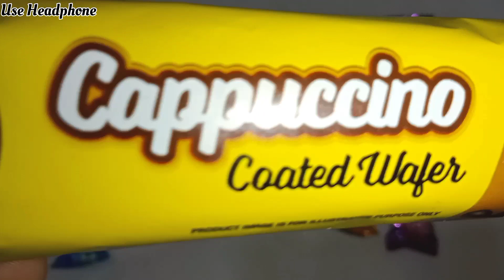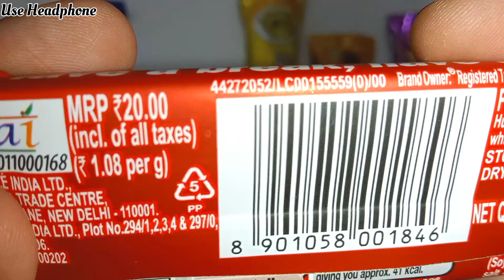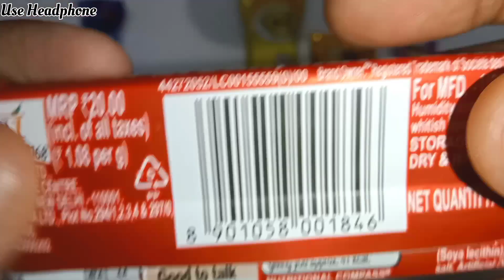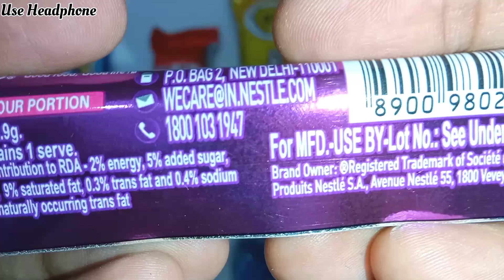Perk vs KitKat vs Gone mad vs 5star vs Munch